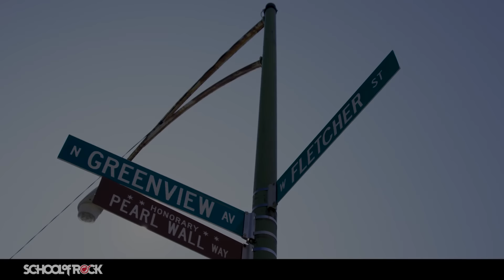School of Rock Students Perform "The Final Countdown'" by Europe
School of Rock Students recording "The Final Countdown" by Europe in Chicago, IL.

CAST:
Lead Vocals - Eliza
BGV - Stella & Haley
Guitars - Matt, Carter & Aidan
Bass - Jake
Drums - Nate
Keys - Erin & Steven

With over 250 locations worldwide, School of Rock is the largest music education company in the world. Each year tens of thousands of kids take their very first music lesson and within months perform in a real rock concert, at a real venue.

Our unique performance-based curriculum pushes students to develop in-depth musical skills through individual instruction, rehearsals, and performances with fellow students.

With programs suited for any age or skill level, we can help your child become a great musician.